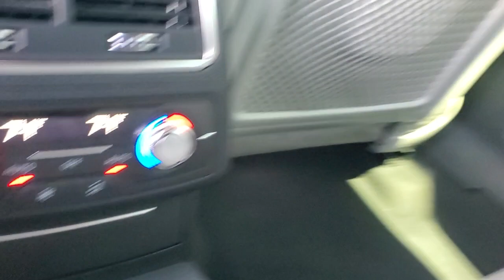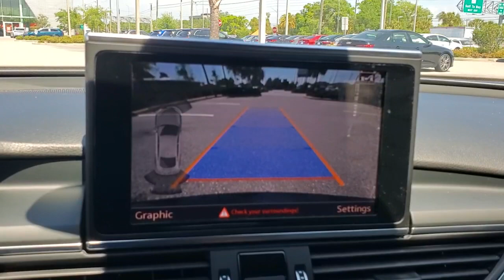2018 Audi A7 Clearwater, Tampa, St. Petersburg, Palm Harbor, Largo, FL JN027602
Moonlight Blue Metallic Used 2018 Audi A7 available in Clearwater, Florida at Audi Clearwater. Servicing Tampa, St. Petersburg, Pal Harbor, Largo, FL.
2018 Audi A7 3.0T Prestige - Stock#: JN027602 - VIN#: WAUW3AFC4JN027602

Audi Clearwater
18940 US Hwy 19

**AUDI FACTORY CERTIFIED** 3-Spoke Flat Bottom Multifunction Steering Wheel ABS brakes Adaptive Cruise Control w/Stop & Go Alloy wheels Audi Active Lane Assist Audi Beam-Rings Audi Pre Sense Plus Compass Competition Package Driver Assistance Package DVD-Audio Electronic Stability Control Exterior Parking Camera Rear Front & Rear Red Brake Calipers Front dual zone A/C Heated door mirrors Heated Front Bucket Seats Heated front seats High-Beam Assistant High-Gloss Black Exterior Mirror Housings High-Gloss Black Package Illuminated entry Layered Aluminum/Black Wood Inlays Leather Seating Surfaces Low tire pressure warning Navigation System Power Liftgate Power moonroof Power passenger seat quattro w/Sport Rear Differential Rear dual zone A/C Remote keyless entry S Line Bumpers S Sport Seats Sport Suspension Traction control Valcona Leather Interior w/Diamond Stitching Wheels: 20 5-Double-Spoke Titanium Matte. CARFAX One-Owner. Clean CARFAX.brbr20/29 City/Highway MPGbrbrMoonlight Blue Metallic 2018 Audi A7 3.0T PrestigebrbrAudi Certified Pre Owned Owner Benefits * CARFAX Vehicle History Report * 300+ Point Inspection and Certification Process * Certified Pre-Owned Limited Warranty. A factory backed pre-owned limited warranty with coverage for 1 year/unlimited vehicle miles.Certified Warranty is transferable. * Audi Care Pre-Paid Scheduled Maintenance- If there is remaining Audi Care Coverage at time of Certification. * 24/7 Road Side Assistance * 12 Year Limited Warranty against Corrosion Perforation.brbrAwards:br  * 2018 KBB.com 10 Most Awarded BrandsbrbrAll prices plus sales tax tag and titling and dealer service fee of $799.95 which represents cost and profits to the selling dealer for items such as cleaning inspecting adjusting new vehicles and preparing documents related to the sale.